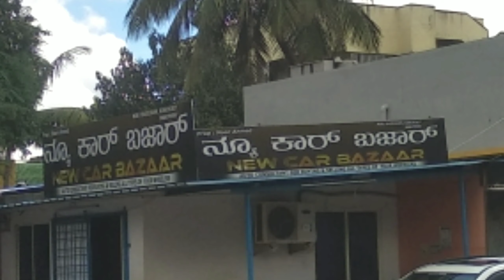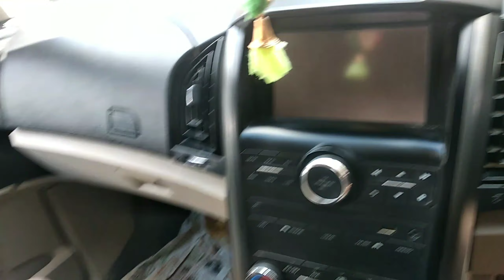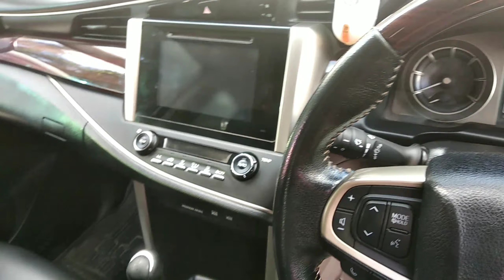New Car Bazaar Hubli - Variety Cars / Swift / Hyundai / Honda / Innova Crysta / Brezza / XUV / Polo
New Car Bazaar, Hubli

Auto Consultant for Buying and Selling of Pre-Owned Cars.

You can find the Very good quality & Multi variety cars in Low prices.

They are selling all kind of cars from Hatchback, Sedan, SUV, Luxury and Premium cars in Very good quality with Low price.

Also they are doing the RC Name Transfer and Insurance renewal for Buyers easiness and make them feel happy.

Customers are satisfied with their Excellent Service supports and Quality cars.

Contact Person : Mr Shoaib Aqtar, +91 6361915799

Address :-
New Car Bazzar, Auto Consultant
Opp B V B Ladies Hostel, Unkal Cross,
Vidyanagar, Hubli - 580031

ಹೊಸ ಕಾರ್ ಬಜಾರ್, ಹುಬ್ಲಿ

ಪೂರ್ವ ಸ್ವಾಮ್ಯದ ಕಾರುಗಳನ್ನು ಖರೀದಿಸಲು ಮತ್ತು ಮಾರಾಟ ಮಾಡಲು ಆಟೋ ಕನ್ಸಲ್ಟೆಂಟ್.

ನೀವು ಉತ್ತಮ ಗುಣಮಟ್ಟದ ಮತ್ತು ಬಹು ವೈವಿಧ್ಯಮಯ ಕಾರುಗಳನ್ನು ಕಡಿಮೆ ಬೆಲೆಯಲ್ಲಿ ಕಾಣಬಹುದು.

ಅವರು ಹ್ಯಾಚ್‌ಬ್ಯಾಕ್, ಸೆಡಾನ್, ಎಸ್‌ಯುವಿ, ಐಷಾರಾಮಿ ಮತ್ತು ಪ್ರೀಮಿಯಂ ಕಾರುಗಳಿಂದ ಎಲ್ಲಾ ರೀತಿಯ ಕಾರುಗಳನ್ನು ಕಡಿಮೆ ಬೆಲೆಯೊಂದಿಗೆ ಉತ್ತಮ ಗುಣಮಟ್ಟದಲ್ಲಿ ಮಾರಾಟ ಮಾಡುತ್ತಿದ್ದಾರೆ.

ಖರೀದಿದಾರರ ಸುಲಭತೆಗಾಗಿ ಅವರು ಆರ್ಸಿ ಹೆಸರು ವರ್ಗಾವಣೆ ಮತ್ತು ವಿಮಾ ನವೀಕರಣವನ್ನು ಮಾಡುತ್ತಿದ್ದಾರೆ ಮತ್ತು ಅವರಿಗೆ ಸಂತೋಷವನ್ನುಂಟುಮಾಡುತ್ತಾರೆ.

ಗ್ರಾಹಕರು ತಮ್ಮ ಅತ್ಯುತ್ತಮ ಸೇವಾ ಬೆಂಬಲ ಮತ್ತು ಗುಣಮಟ್ಟದ ಕಾರುಗಳಿಂದ ತೃಪ್ತರಾಗಿದ್ದಾರೆ.

ಸಂಪರ್ಕ ವ್ಯಕ್ತಿ: ಶ್ರೀ ಶೋಯೆಬ್ ಅಕ್ತಾರ್, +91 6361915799

ವಿಳಾಸ: -
ಹೊಸ ಕಾರ್ ಬಜಾರ್, ಆಟೋ ಸಲಹೆಗಾರ
ಎದುರಾಳಿ ಬಿ ವಿ ಬಿ ಲೇಡೀಸ್ ಹಾಸ್ಟೆಲ್, ಉಂಕಲ್ ಕ್ರಾಸ್,
ವಿದ್ಯಾನಗರ, ಹುಬ್ಲಿ - 580031